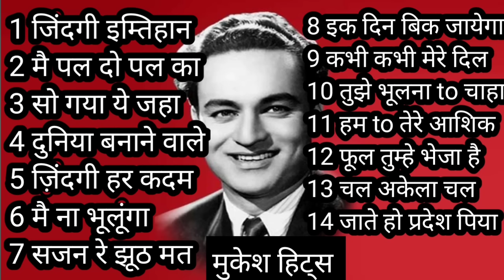Mukesh hits Songs l old songs l 70s 80s purana gana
dis songs mukesh sir का

यह सभी गाने मुकेश सर का एवं अन्य गायिका